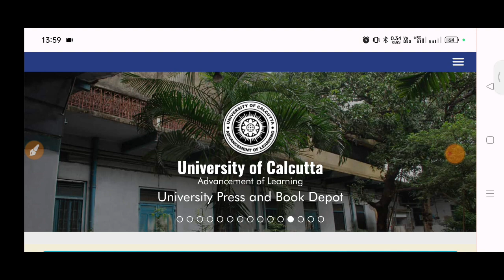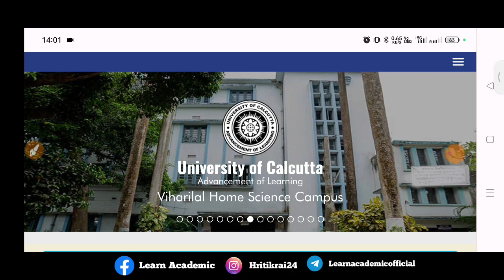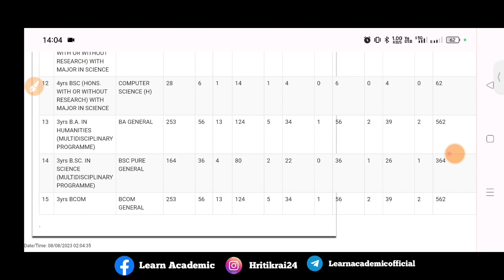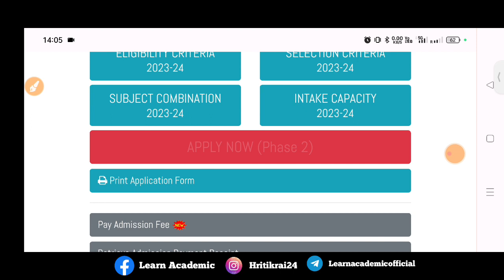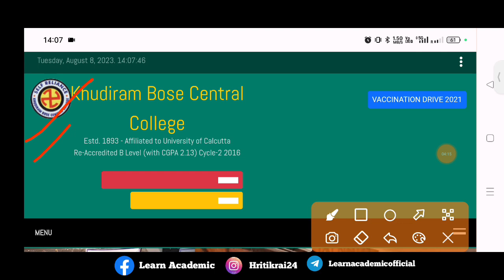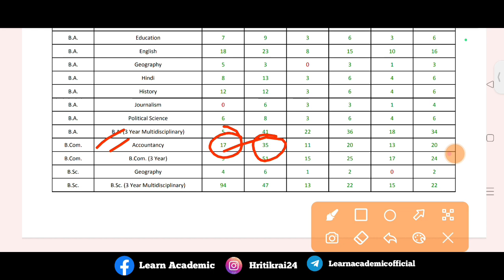Calcutta University UG 2nd Phrase Admission Open 2023 | Official Notice 💯 | cu admission 2023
💥 Selection Process ✅

📍 Candidates, for UG courses are selected based on the marks scored in Class 12 and performances on the Merit Based .

*** Percentage To Get The Chance 🔽

*** If you are any Boards ***

💥 Mainly 60% Seats Reversed For All West Bengal Students (WBCHSE)

## How muchh Percentage You Got Then , yours Selection Confirm.

🟢 Candidates For 75% To 90+ { Saved Zone }

🟡 Candidates For 61% To 74% (Moderate Zone)

🔴 Candidates For Below 60% (Danger Zone)

📊 Quiery

👉 Calcutta University 2023 Application Form has been released. It is a state university located in Kolkata (formerly Calcutta), West Bengal. Calcutta University is also known by the name of CU. Calcutta University organizes admission process for various UG & PG level programmes. Admission into B.Tech course is offered through WBJEE scores. Candidates must read this article for updated details like dates, application, eligibility criteria and much more regarding Calcutta University Admission 2023.

PURPOSE only.